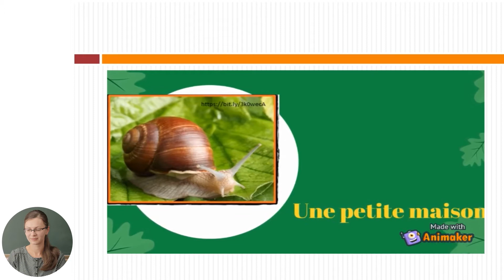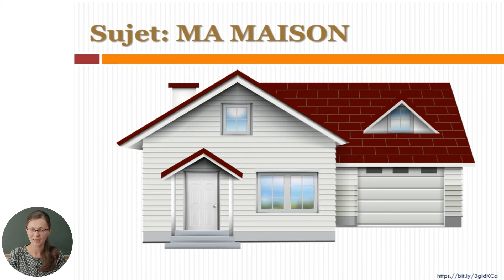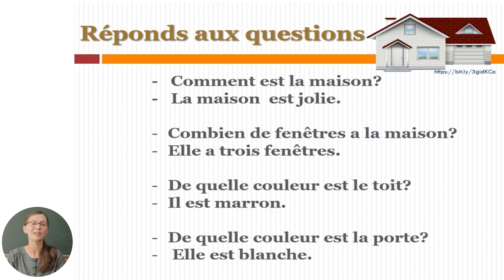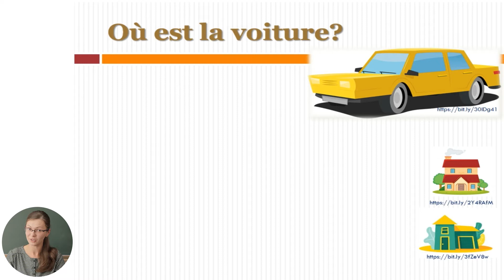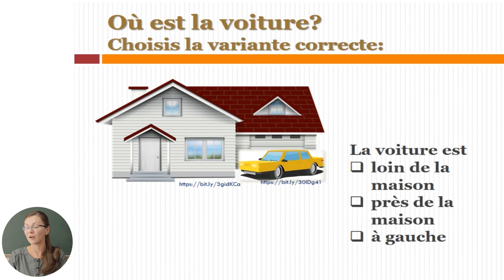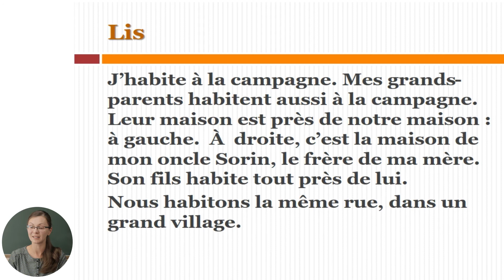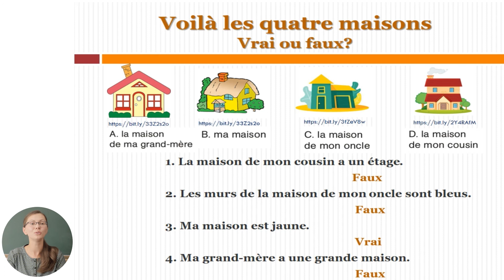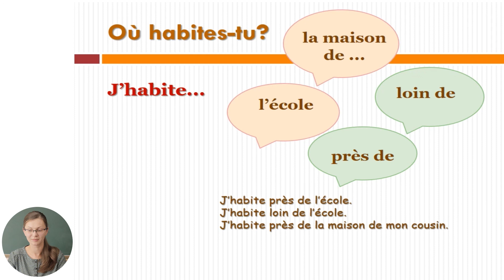Limba franceză, clasa a III-a, Ma maison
Tema: Ma maison
Profesor: Carauș Victoria
Autor: Carauș Victoria